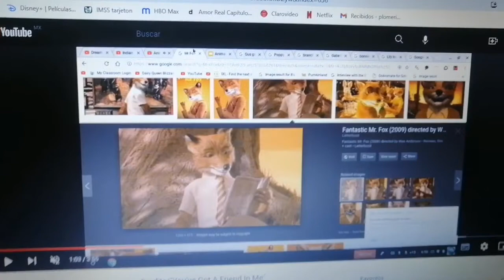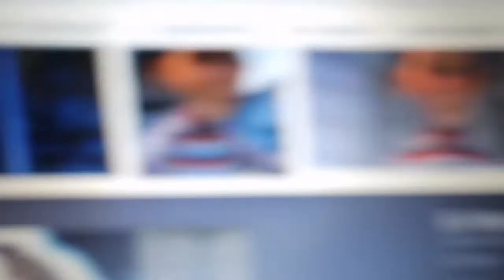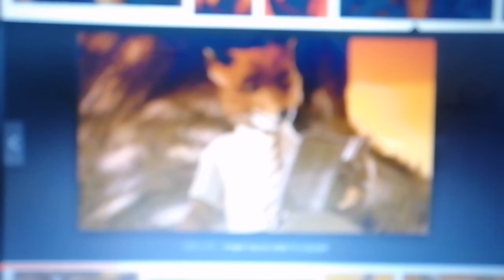Toon Story Sneak Peek 1